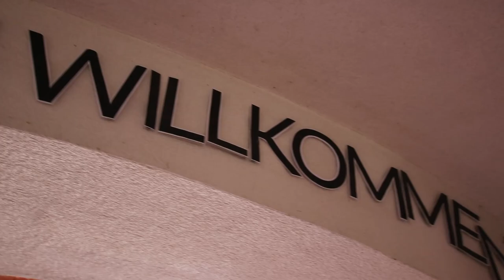AWAKE THE LAKE '18 | Trailer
vom 19. – 22. Juli im KISI-Haus in Altmünster

Ein Event, das die Herzen berührt und für viele Menschen zu einem Wegweiser zu unserem Papa im Himmel wird!

Dich erwartet eine atemberaubende Kulisse, lebendiger Lobpreis, tiefgehende Impulse, außergewöhnliche Hl. Messen und die Chance Gott ganz NEU zu begegnen.

Sport, Spiel und Spaß geben diesen Tagen einen feinen Rahmen und lassen Urlaubsfeeling aufkommen.